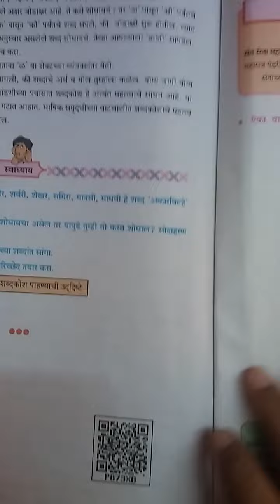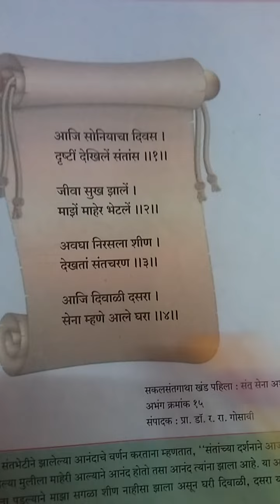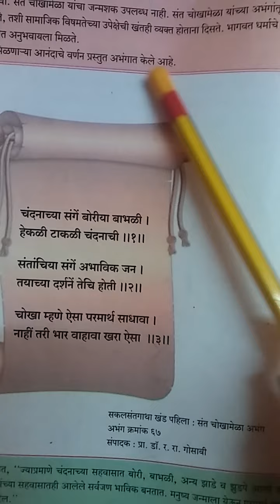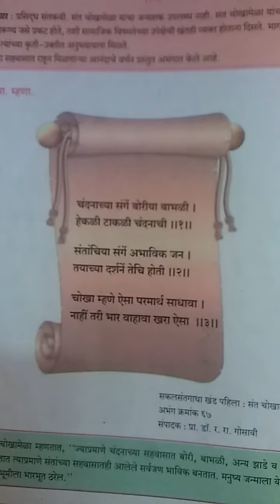std-8,sub-Marathi,chp-13 santh vani(Aand B)